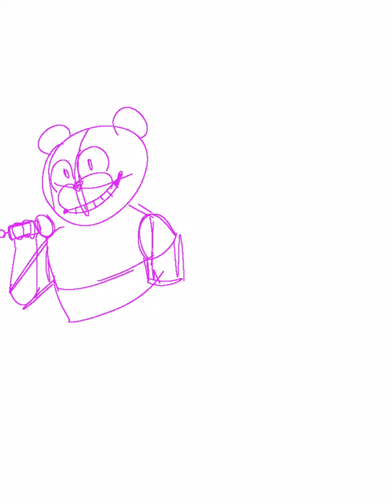FNAF SL SpeedPaint - ft Freddy and baby (and bonbon)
Song: daddy’s little monster by: tryhardninja ft.jordan lacore